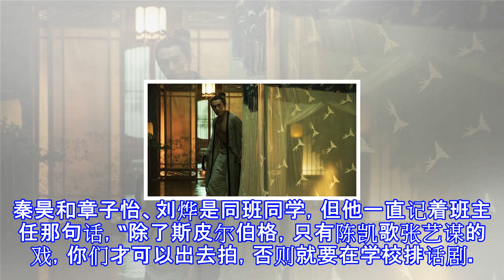为出演《妖猫传》秦昊等了16年，陈凯歌：“怎么夸他都不为过”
为出演《妖猫传》秦昊等了16年，陈凯歌：“怎么夸他都不为过” 说起秦昊这个名字，可能绝大部分人第一反应就是：“哦，伊能静的老公”，他们的爱情被公开后，很多人觉得俩人不般配，除了年龄上的差距外，伊能静比秦昊出名也是很大一部分原因。但其实被称为“无冕之王”的秦昊，在演艺事业上的成就丝毫不比伊能静逊色，而且他骨子里头的文艺范，对“演员”二字的看重，正正是让他和伊能静走到一起的源泉。《妖猫传》热映，不少人都说陈凯歌导演回来了，画面特效精良，演员们个个演技在线，而其中，最出彩的除了男主黄轩，另一个就是秦昊。他是整部电影陈凯歌导演第一个定下来的演员，饰演整部影片的“线索人物”金吾卫陈云樵。秦昊把陈云樵的可...